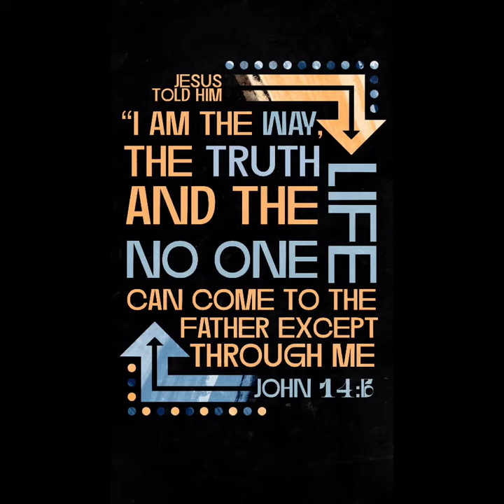Redas shop Assassin Creed Valhalla weekly update